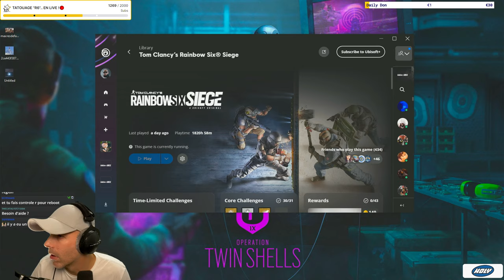CA JOUE TELLEMENT BIEN (ft. M3RY) !